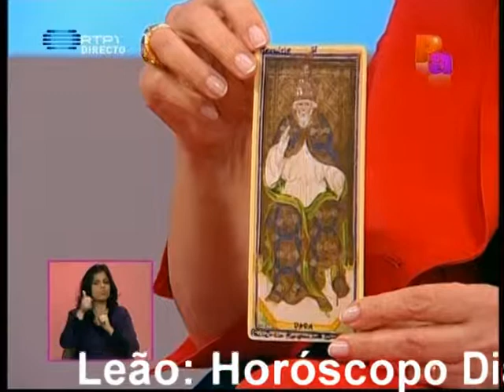Leão Previsões Semanais de 13 03 2009 por Maria Helena Martins na RTP